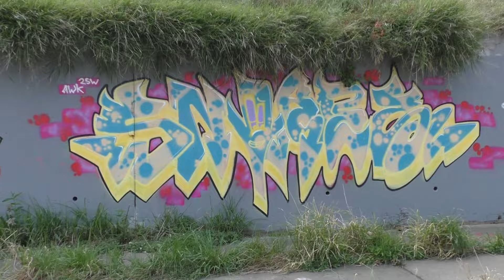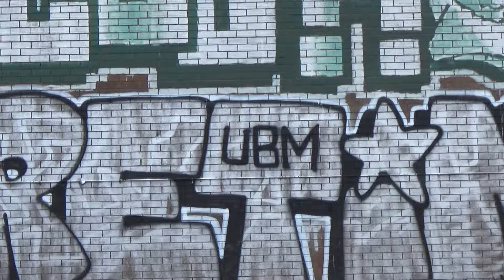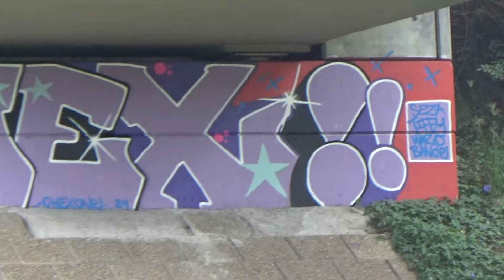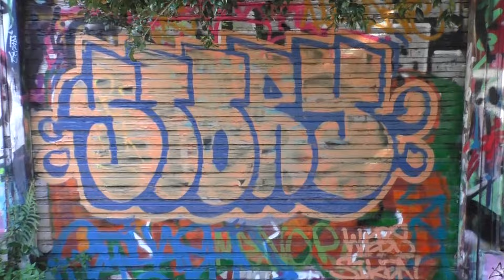the graff sercher ep209...Graffiti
sydney graffiti